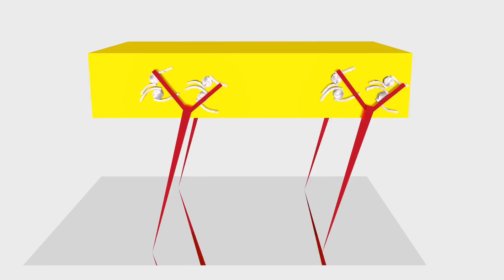Efficient Robotic Walking with Closeup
This device allows for the table/robot to be level even though it is moving.